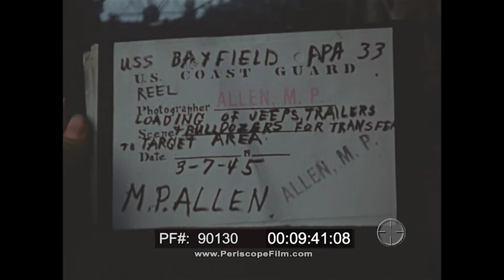IWO JIMA MARCH 1945 RADIOPLANE OQ-2 TARGET DRONE 90130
This silent movie shot off of Iwo Jima in March of 1945 begins with target practice. At 1:30 a Radioplane OQ-2 target drone is launched as a gunnery target and shot down at 2:01. At 3:55 amphibious vehicles are shown at the beach along with LST-782. At 4:17 supplies are moved inland at Iwo Jima or possibly, Okinawa. The scenes at 5:48 appear to be Okinawa. At 7:34, Marines move down a road in column. At 8:25, scenes aboard USS Bayfield APA 33. 10:00, blinker light in use, and 10:07 bulldozer or tractor moved onto the ship by crane, followed by jeeps, trailers and other equipment bound for the next invasion site.

The OQ-2 Radioplane was the first mass-produced UAV or drone in the United States. A follow-on version, the OQ-3, became the most widely used target aircraft in USA service, with over 9,400 being built during World War II.